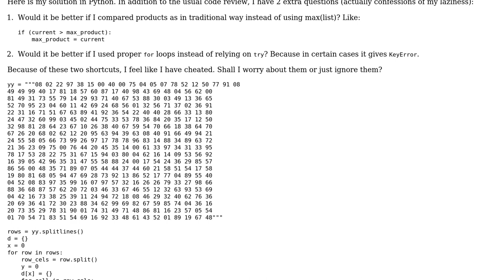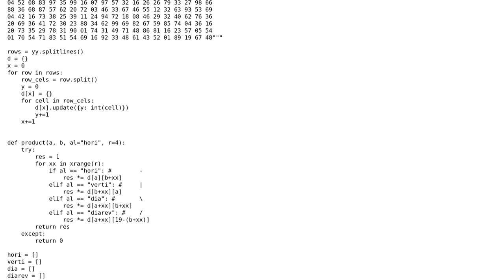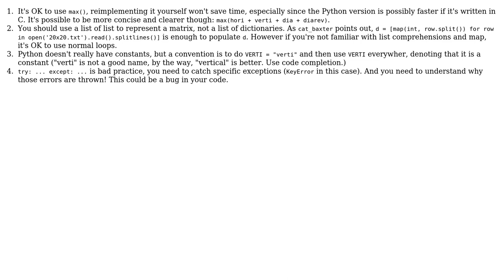Finding the largest product of four consecutive numbers in a grid (2 Solutions!!)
Finding the largest product of four consecutive numbers in a grid

With thanks & praise to God, and with thanks to the many people who have made this project possible! | Content (except music & images) licensed under CC BY-SA | Music | Images & others | With thanks to user savruk user Quentin Pradet user cat_baxter user 200_success and the Stack Exchange Network Trademarks are property of their respective owners. You are responsible for your own actions.